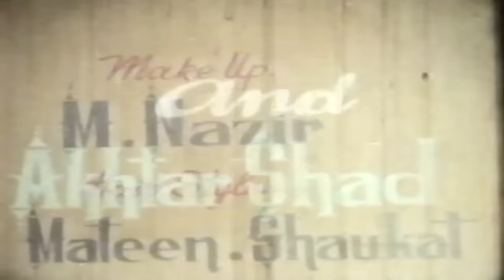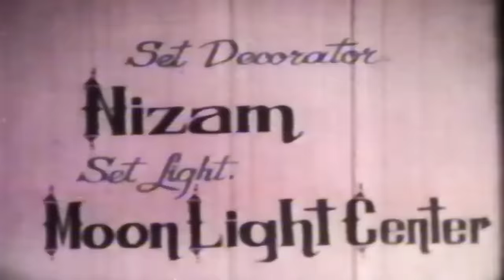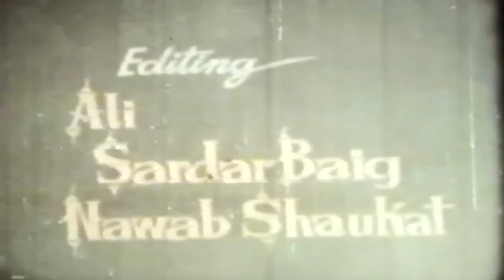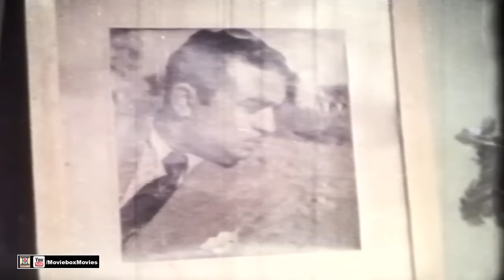NAYA ANDAZ (1979) SHAHID, SHABNAM, LEHRI, ISHRAT CHAUDAHRY - OFFICIAL PAKISTANI MOVIE